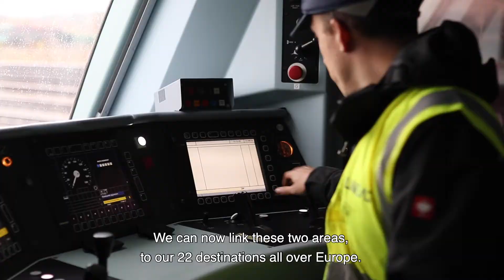New Xpress Train to 4-country Region launched! Departure from Antwerp North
Our new Xpress train departs from the Main Hub in Antwerp, first stop Recklinghausen. With this route, the Green Xpress Network now connects the Four-Country Region of Austria, Germany, Switzerland and Liechtenstein to the Ruhr area, the Western Ports and all of Europe!
Our Head of Network Management & Alliances, Olivier Deprez: “With this new Xpress, Our Green Xpress Network today already offers regular connections to 22 key destinations all over Europe".